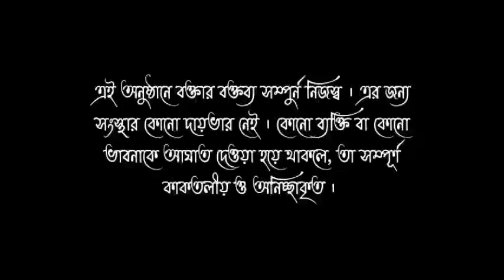Interview | Dr. Niladri R. Chatterjee, prof. University of Kalyani | valobasar sat rong | Classmates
This is a Interview of Dr Niladri R. Chatterjee, who is a department of the head in English of KalyaniUniversity
This channel is created for Vlogs , Interview , Pogrames , Shows , BehindTheShoot etc. Here does not promote any terrorism or violence. If any human or any thought is hurt, that is completely unintentional and coincidental. This video is rated for all.

      -:Our official main YouTube Channel:-
      THE CLASSMATES ENTERTAINMENT
Short Films, Web Series, Comedy Videos

guest: DR. NILADRI CHATTERJEE
anchor: BEDANTA CHATTERJEE

camera & edit: SUDIPTA DEBNATH
courtesying: THE CLASSMATES ENTERTAINMENT